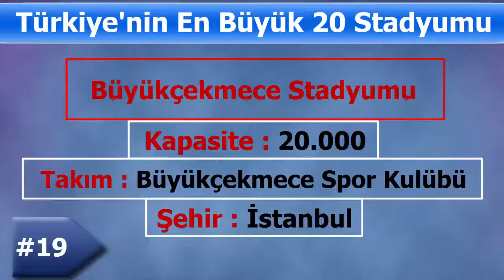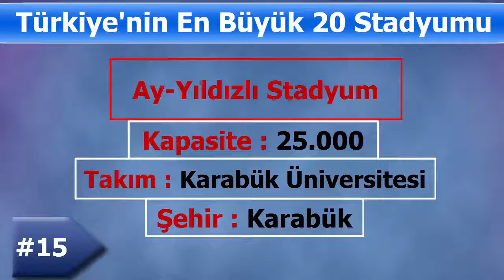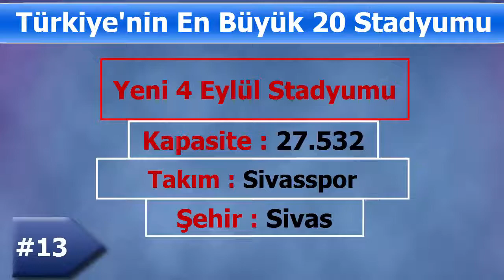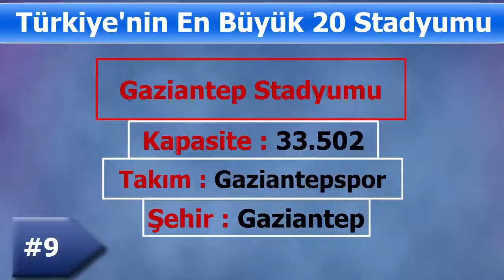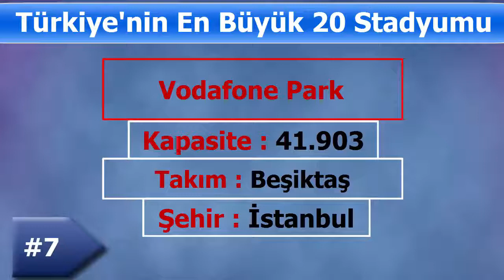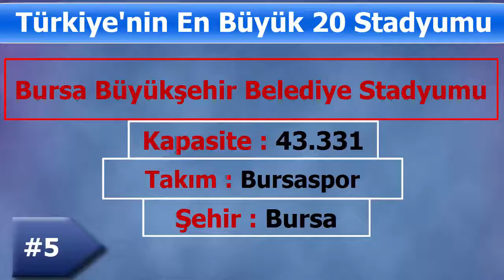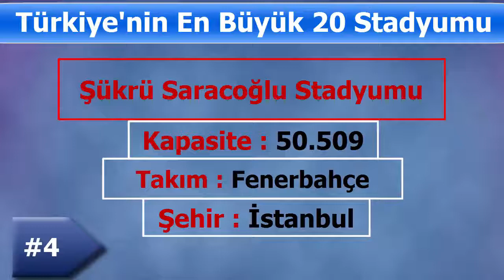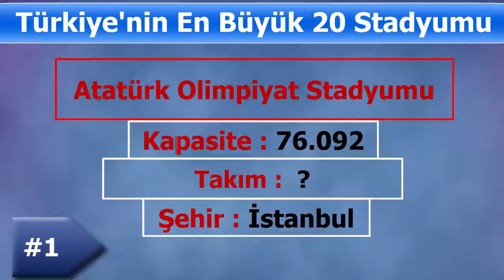Türkiye'nin En Çok Kapasiteye Sahip 20 Stadyumu (2017)